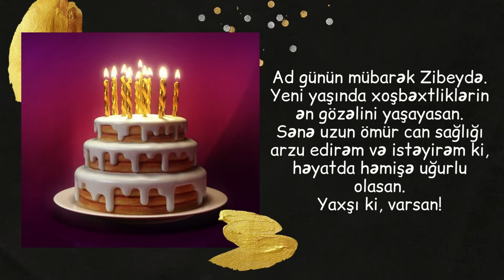Yeni ad günü təbriki: Zibeydə | Ad günün mübarək Zibeydə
Zibeyde ad günün mübarek, Zibeydəyə aid ad günü təbriki mesajları, Zibeydə adına aid ad günü statusları, Zibeyde üçün ad günü təbrik sözləri

Xoş izləmələr.